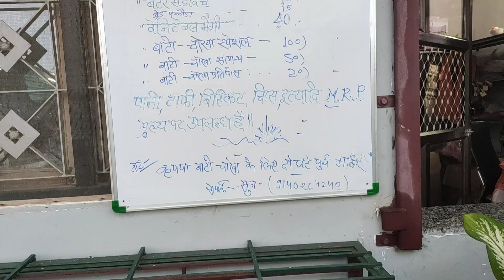गाज़ीपुर का नया पार्क बहुत ही ज्यादा खूबसूरत | Delhi Jaisa Park Ab Ghazipur Me Bhi 😍 | Full Vlog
दोस्तो अगर आपको ये वीडियो अच्छी लगी तो वीडियो को Like करे Share करे अपने सभी दोस्तो के साथ और नीचे जाकर Comments Box में ज़रूर बताये की आपको ये वीडियो कैसी लगी।।